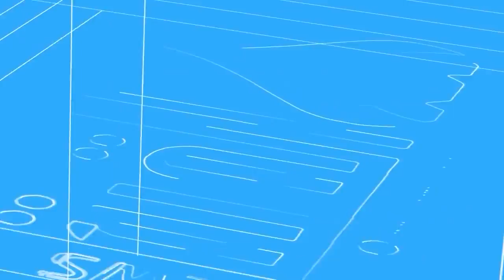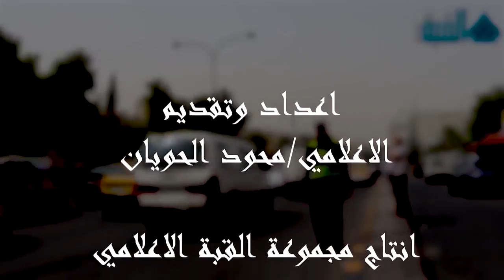برنامج المنبر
برنامج المنبر مع الاعلامي محمود الحويان